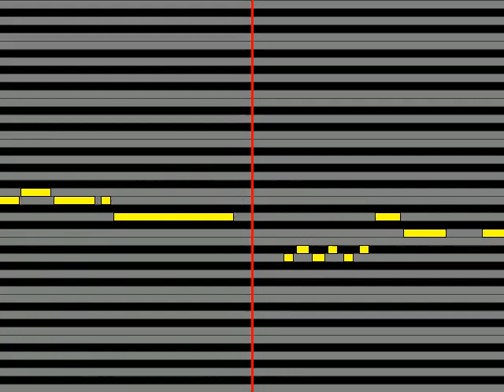【ガイドメロディ】 愛染健十CV 加藤和樹 LOVE IN SECRET×SEXY NIGHT